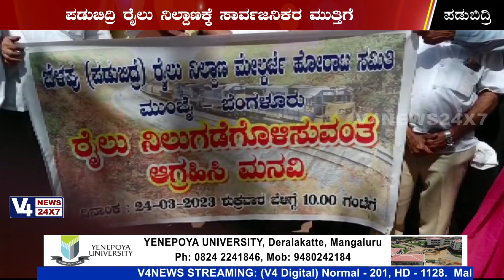ವಿವಿಧ ಬೇಡಿಕೆಗೆ ಆಗ್ರಹಿಸಿ ಪಡುಬಿದ್ರಿ ರೈಲು ನಿಲ್ದಾಣಕ್ಕೆ ಸಾರ್ವಜನಿಕರ ಮುತ್ತಿಗೆ || PADUBIDRE